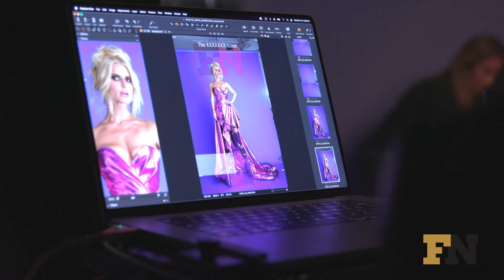Jessica Simpson On Her Most Iconic Y2K Looks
Jessica Simpson looks back on her most memorable looks from the 2000s.

CONNECT WITH FOOTWEAR NEWS

ABOUT FOOTWEAR NEWS
FN is the must-read site for the shoe-obsessed. As the authority in footwear, FN keeps you up to date on top news in the industry, groundbreaking fashion trends and the who’s who in shoes.